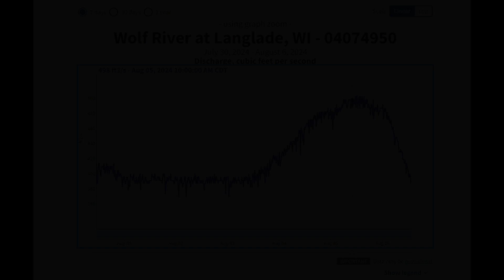Wolf River Rafting 2024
White water rafting on the Wolf river at White Lake Wisconsin